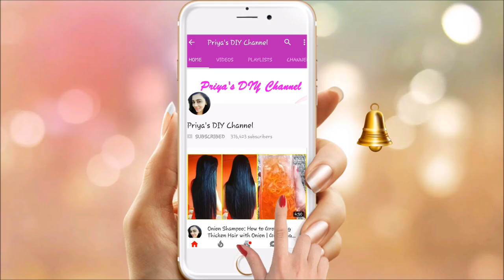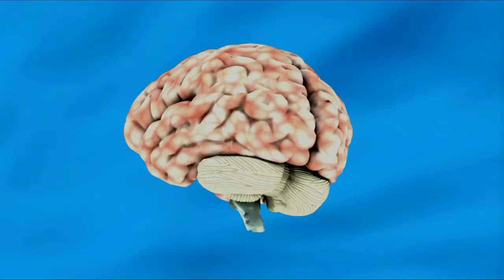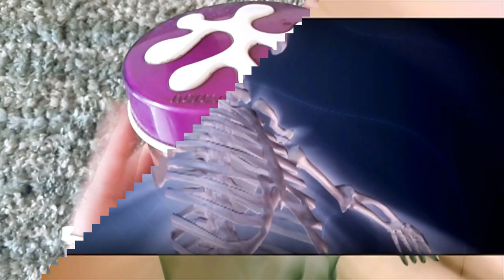सिर्फ 2 चम्मच लेकर 7 दिन में 5 किलो मोटापा और पेट की चर्बी कम करने का उपाय | पेट कम करने के तरीके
Checkout my previous videos on Motapa:

3 दिन इसे पी कर 5 किलो तक मोटापा और पेट की चर्बी घटायें | No Diet No Exercise | पेट कम करने के उपाय

सिर्फ 7 दिन में 7 किलो पेट की चर्बी और मोटापा तेजी से कम करने का उपाय | कमर और पेट कम करने के उपाय

10 दिन में 10 किलो मोटापा और पेट की चर्बी तेजी से कम करने का उपाय | Weight Loss Diet Plan

10 दिन में 5 किलो मोटापा और पेट की चर्बी तेजी से कम करने का उपाय | कमर और पेट कम करने के उपाय

मोटापा और पेट की चर्बी 10 किलो कम करने के नुस्खे | Motapa Kam Karne Ke Upay By Baba Ramdev In Hindi

Pet Ki Charbi Kaise Kam Kare | पेट और कमर कम करने का जबरदस्त घरेलु नुस्खा | WEIGHT LOSS DRINK

मोटापा और पेट की चर्बी तेजी से कम करने के 10 नुस्खे | Motapa Kam Karne ke Nuskhe By Baba Ramdev

पेट के निचले भाग की चर्बी कम करने के उपाय | तेजी से वजन घटने के असरदार नुस्खे | Lose Weight Fast

सिर्फ 1 चम्मच लेकर 7 दिन में 7 किलो मोटापा और पेट की चर्बी कम करने का उपाय | मोटापा कम करने के उपाय

7 दिन में 7 किलो मोटापा और पेट की चर्बी तेजी से कम करने का उपाय | कमर और पेट कम करने के उपाय

Checkout my previous Videos:

7 दिन में सफेद बालों को इतना काला कर देगा दुनिया देखती रह जाएगी | Safed Balo Ko Kala Karne Ke Upay

1 बार में बिना मेहंदी सफेद बालों को काला करने का घरेलू उपाय | Safed Balo Ko Kala Karne Ke Upay

सिर्फ 1 चम्मच मेहंदी में ये मिलाये और सफ़ेद बालों को हमेशा के लिए काला करे । Safed Balon Ka Ilaj

1 बार मे बिना मेहंदी बालों को (BROWN-BURGUNDY) कलर कैसे करे | Lighten Your Hair Naturally At Home

7 दिन इसे लगाए और सफ़ेद बालों को हमेशा के लिए काला करे | Safed Balo Ko Kala Karne Ke Nuskhe

हफ्ते में 1 बार लगालो बाल इतने लंबे और घना हो जायेंगे की कटवाने पड़ेंगे |  Fast Hair Growth

20 दिनों में प्याज के रस से बालों को Regrowth करे | Onion Juice For Hair Loss And Hair Regrowth